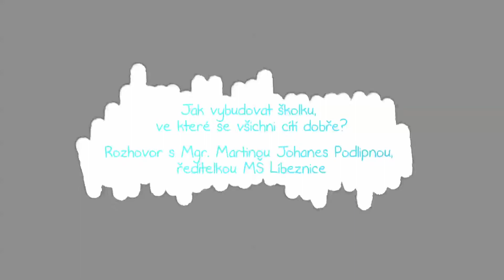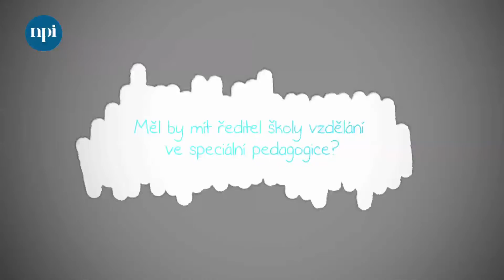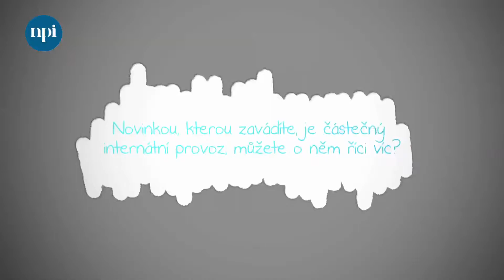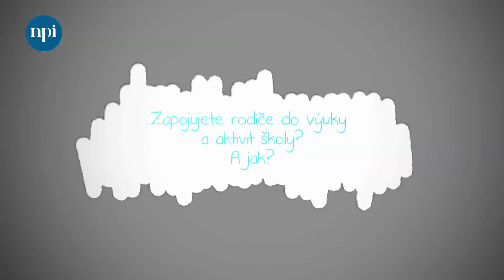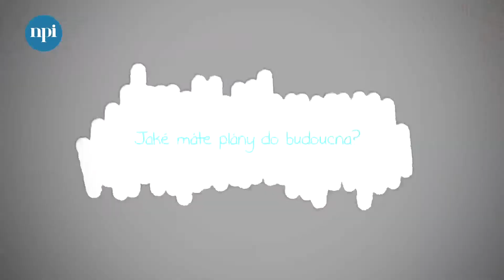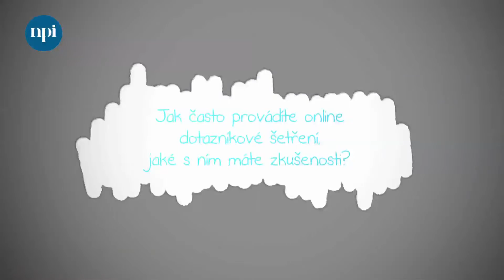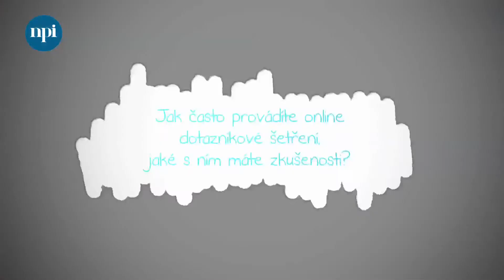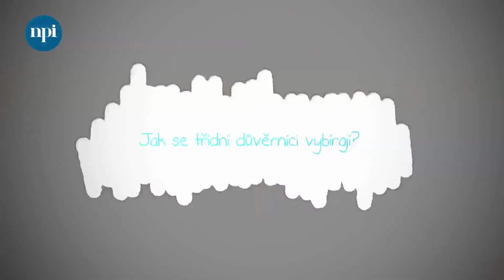Jak vybudovat školku, ve které se všichni cítí dobře?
Rozhovor s Mgr. Martinou Johanes Podlipnou, ředitelkou MŠ Líbeznice, který navazuje na reportáž ze školky
Video vzniklo ve spolupráci s autorským týmem interaktivní aplikace pro pedagogy a rodiče